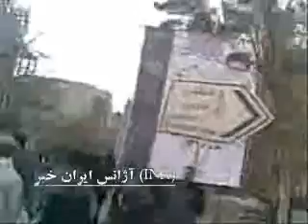مرگ بر ديكتاتور شعار مردم تهران درتاسوعا مقابل دانشگاه تهران